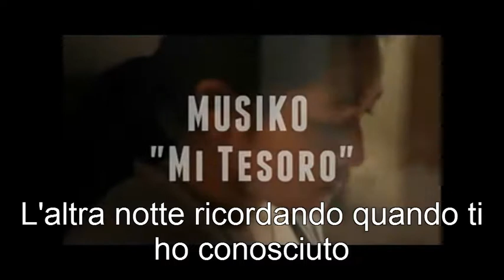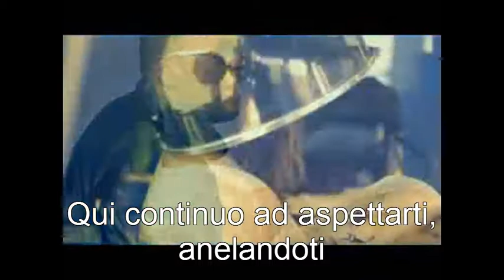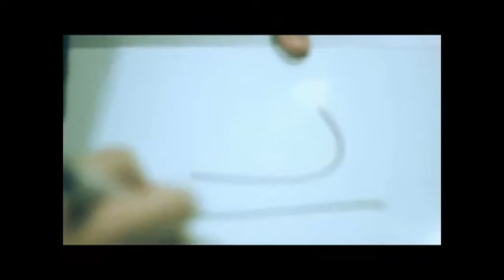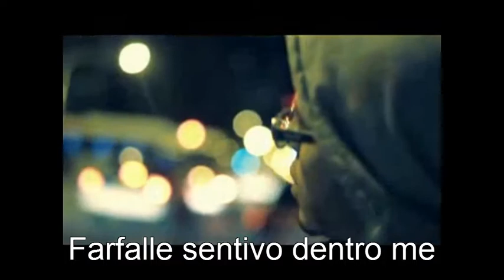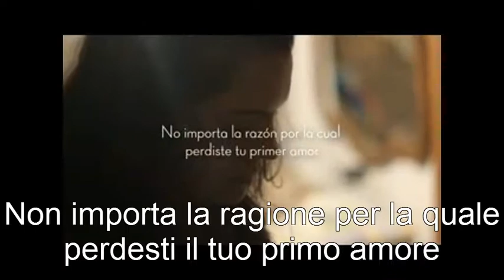Musiko sottotitoli italiani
reggeton Cristiano